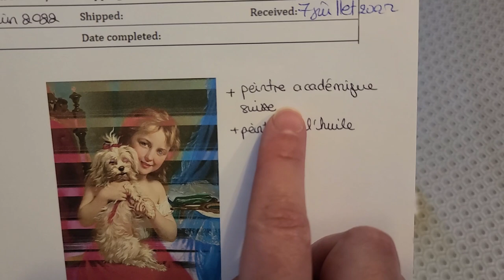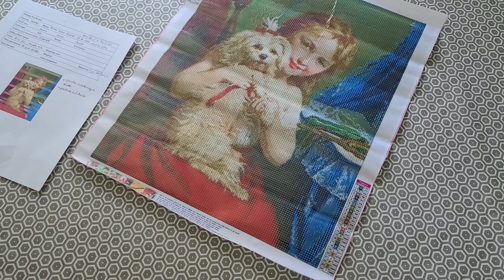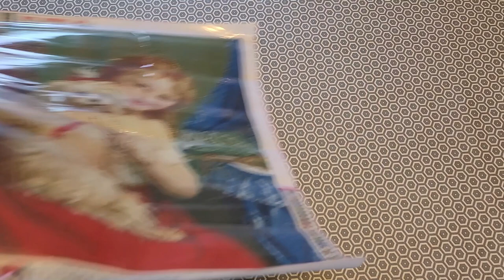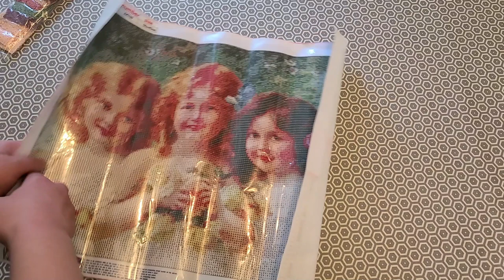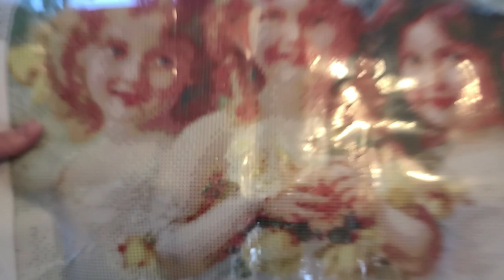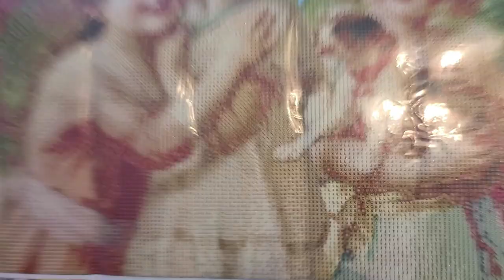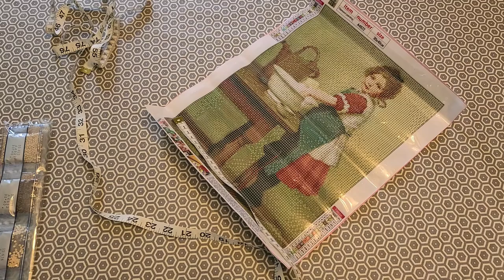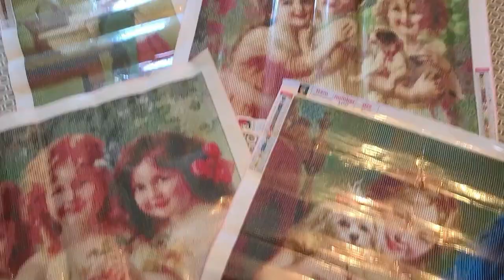Unboxing de diamond paintings de GBFKE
Façons de soutenir ma chaîne:
1. Commenter sous mes vidéos :-)